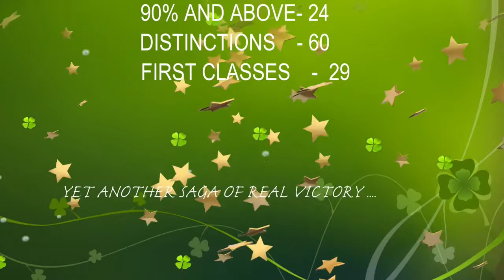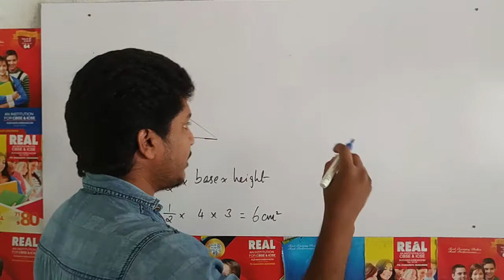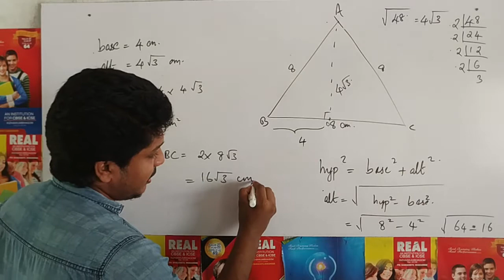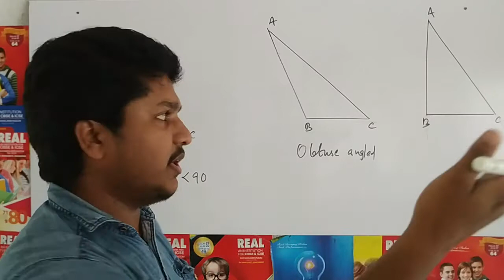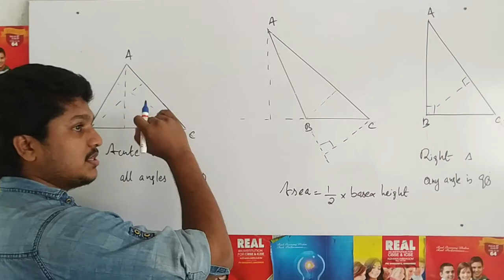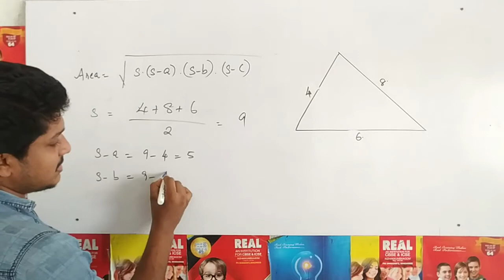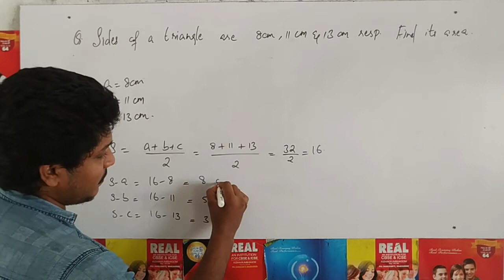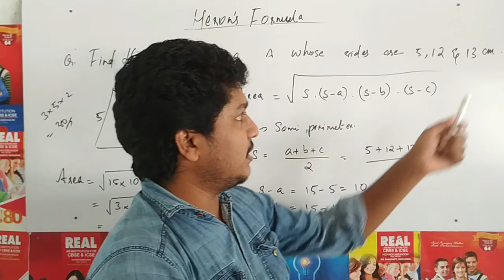Heron's Formula | part 1 | Class 9 mathematics | REAL online classes